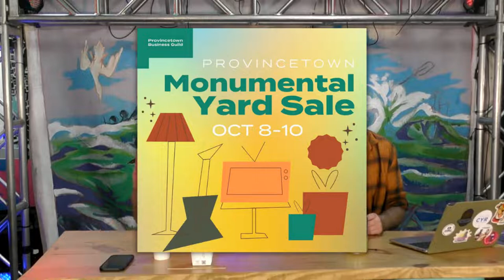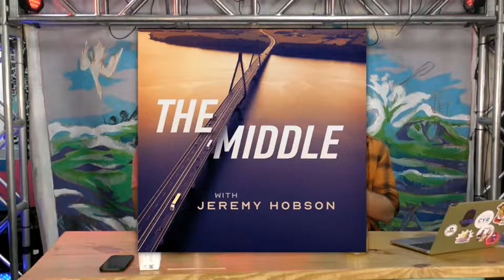Wake Up! in Provincetown with Bob & Harrison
Wake Up! in Provincetown with Bob & Harrison | October 7th, 2022

feat. Christeene, Kelechi, Man on Man, and Holly Miranda